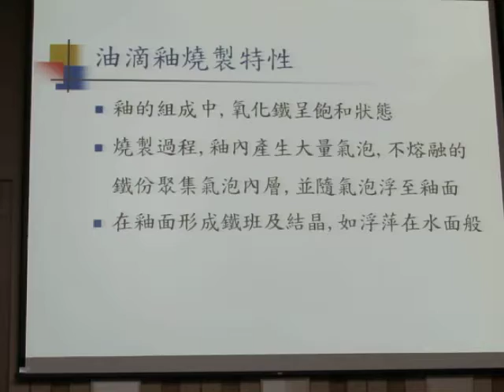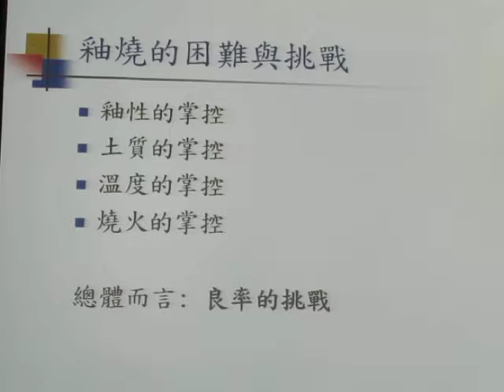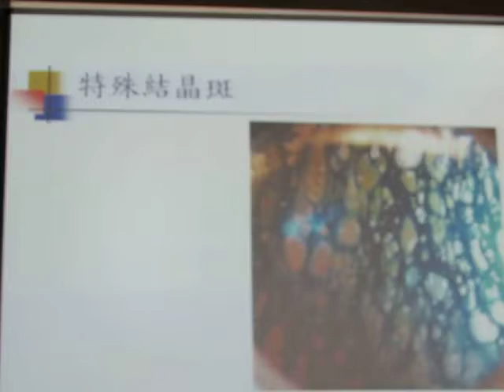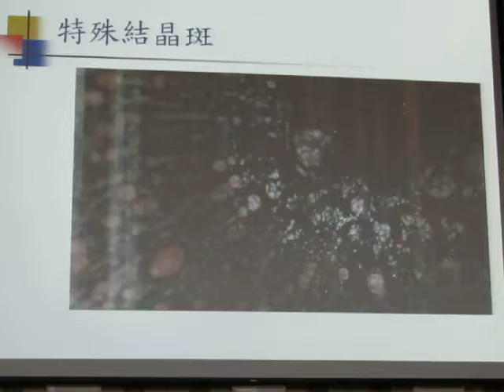民正新聞記者:蔡永源報導產學合作成果有成王多智老師微宇天目～王多智的天目釉世界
王老師在釉藥研究師承吳讓農教授，過去蒙恩師指導並盡得釉藥實驗精髓，對於釉式計算、試片製作與判讀，累積深厚基礎。觀賞王多智的油滴天目作品，常見其結晶斑形成立體狀，隨著光線有著特殊色彩顯現，層次豐富且變化萬千。王老師表示，此由於釉藥燒製過程，內含氧化鐵呈飽和狀態，部分氧化鐵不再熔融於釉中，而隨氣泡浮出表面形成斑紋，期間輔以繁複的方式操控窯火，產生窯內氧化還原氣氛交替，進而形成各種特殊釉面。若以放大鏡觀看，浮斑成片狀，片片分明，真有如油滴浮於水面，且片狀浮斑中還可觀察到各種礦物結晶，件件作品有若宇宙星空閃耀，光華璀璨，令人讚嘆。
王老師自述當以自己創作的茶碗飲茶時，俯觀茶碗中的油滴狀斑點，分佈宛如宇宙星空之燦爛景象，而深受感動，因此以「微宇天目」為自己作品命名，並撰文寫了「靜觀微宇」一文。其作品可說結合了傳統工藝與現代美學，處處顯露其個人獨特的自然人文風格，無論拉坯、塑形、施釉、乃至燒製過程，力求盡善盡美，每一件都是彌足珍貴的精品，值得永世流傳的藝術典藏。